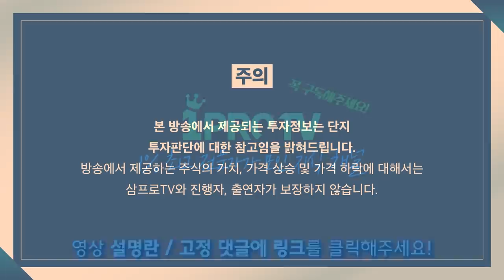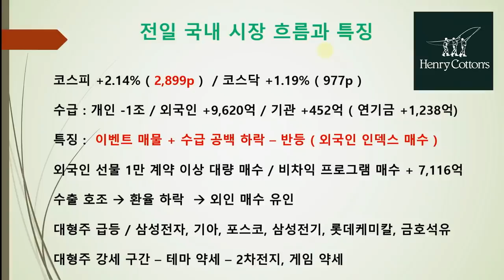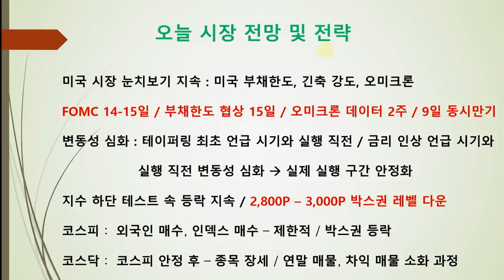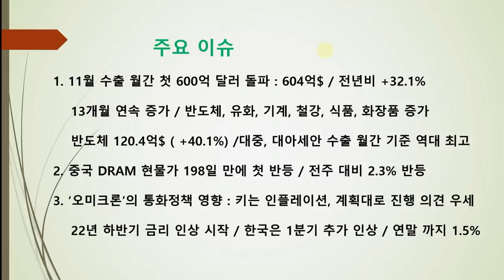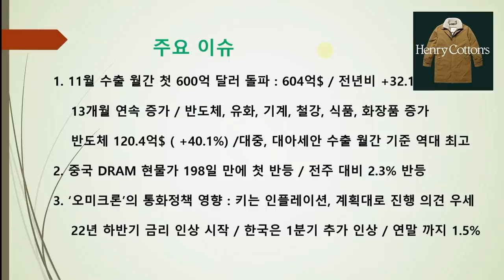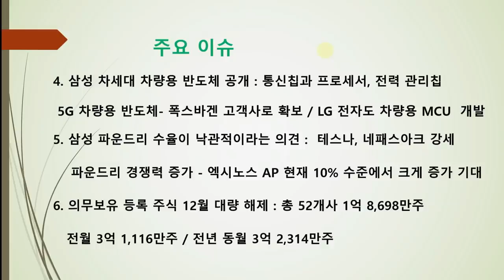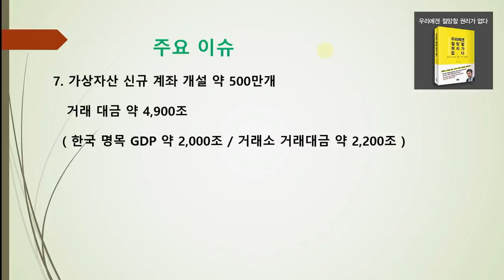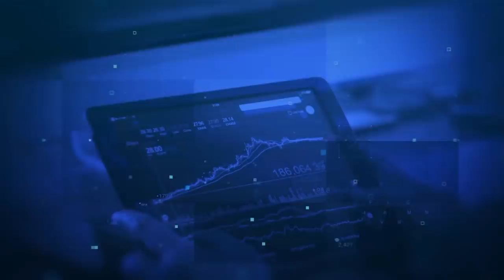[마켓인사이트] 미국 눈치보며 변동성 심한 장세, 안정은 언제쯤? f. 교보증권 박병창 부장